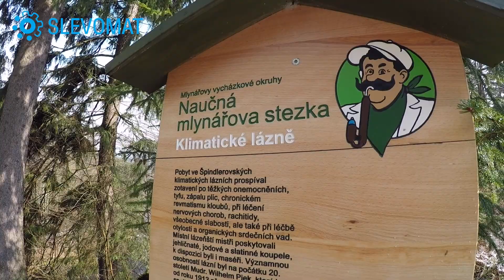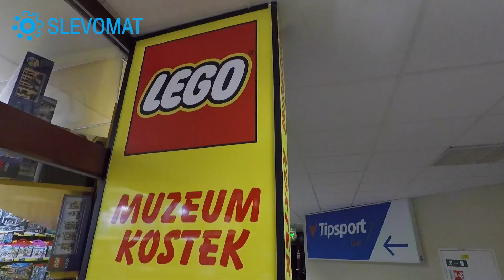Co dělat na dovolené v Krkonoších: Objevte Špindlerův Mlýn!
Už jste letos byli ve Špindlu? Ať je zima nebo léto, ve Špindlerově Mlýně je stále co objevovat. Vyberte si z naší nabídky pobytů a rezervujte si termín jediným online kliknutím!